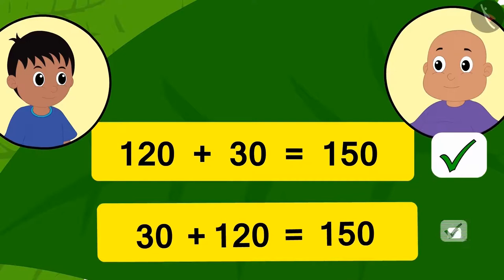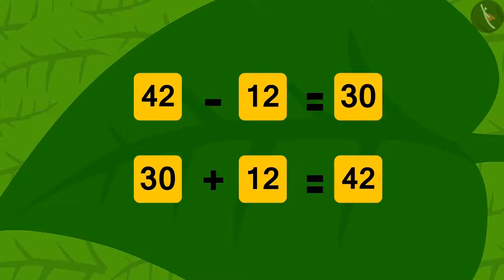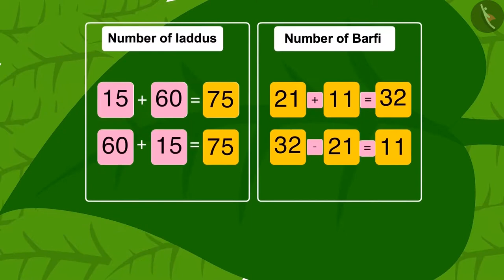Class 3 Maths Chapter 6 Fun with Give and Take (Part 8) cbse ncert